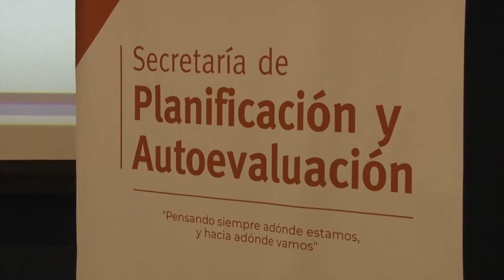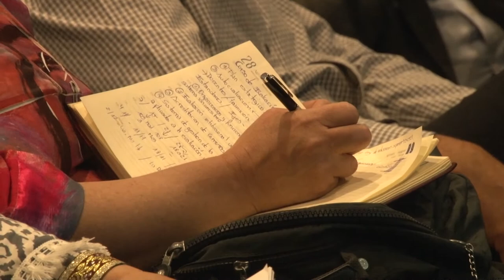U Noticias - Capacitaron para perfeccionar en el proceso de acreditación de carreras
Destinado al estamento Graduado, Docentes, Nodocente y Estudiantil. Serán 10 encuentros con marco conceptual, estadísticas y normativas.